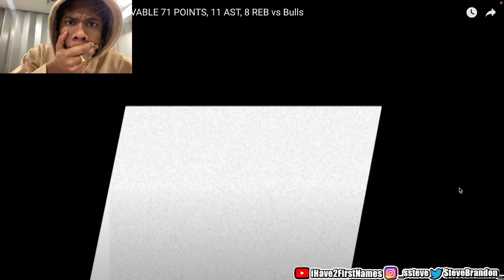DONOVAN MITCHELL ALL-STAR CONFIRMED!! Donovan Mitchell 71 POINTS, 11 AST vs Bulls REACTION!!!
Tags (Ignore)
Dougie B Kay Flock The Sugarhill Keem Freestyle Pushing 🅿️ With Kenzo B I Told A Drill Rapper To Come To The BackSeat buba100x